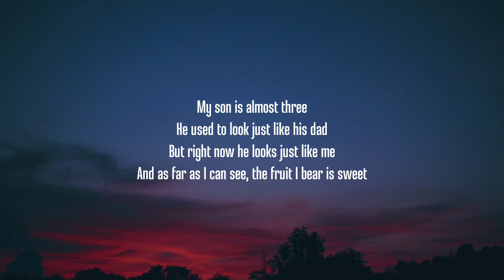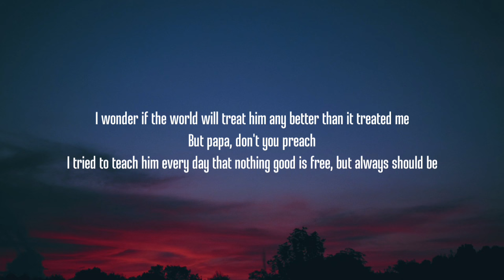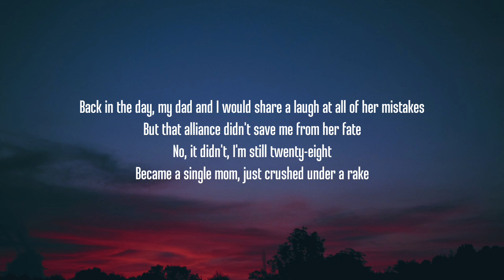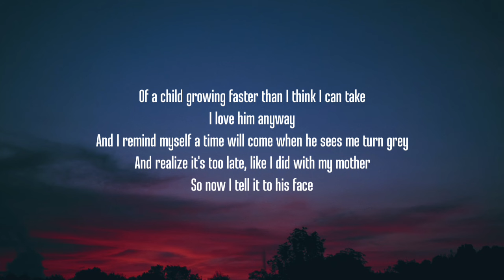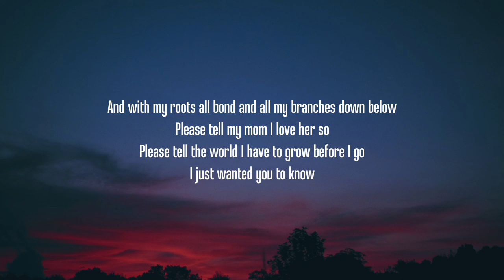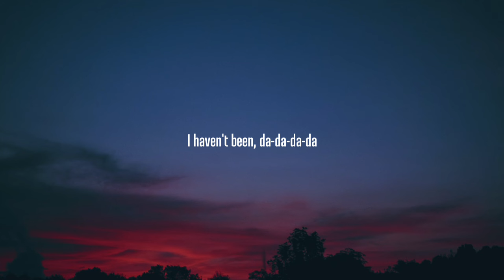Halsey - I Believe in Magic (Lyrics)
Lyrics

My son is almost three
He used to look just like his dad
But right now he looks just like me
And as far as I can see, the fruit I bear is sweet
But the apple's rolling real far from the tree
And falling down the hill so full of love and so carefree
I wonder if the world will treat him any better than it treated me
Well papa, don't you preach
I tried to teach him every day that nothing good is free, but oh, it should be

[Pre-Chorus]
And with my roots above and all my branches down below
Please tell my boy I love him so
Please tell the world I have to grow before I go

[Chorus]
That I believe in magic and I believe in sin
I still believe in Heaven, if they'll never let me in
I started to believe in love the day I met my little twin
I think I might start tryin' because I haven't been

[Verse 2]
My Momma's getting old
Well, it's contagious and you'll catch it like a cold
She won't admit it, but it's something that I know
'Cause every year that passes for me passes her a hundredfold
Back in the day, my dad and I would share a laugh at all of her mistakes
But that alliance didn't save me from her fate
No, it didn't, I'm still twenty-eight
Became a single mom, just crushed under a weight
Of a child growing faster than I think that I can take
I love him anyway
And I remind myself a time will come when he sees me turn grey
And realize it's too late, like I did with my mother
So now I tell her to her face